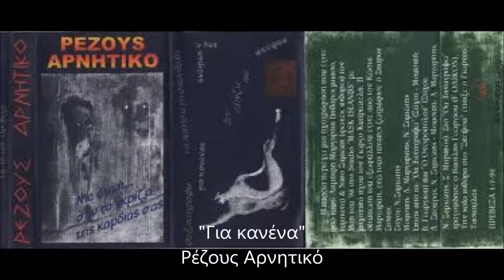Ρέζους Αρνητικό "Για κανένα"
Η ηχογράφηση έγινε από το Νίκο και το Δημήτρη στην Πρέβεζα το 1998